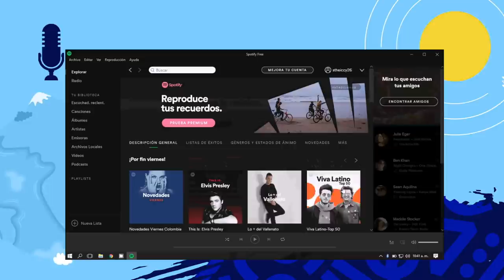El algoritmo de las redes sociales ocurre también en la vida real FT. Blanca Ávila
Su podcast de confianza está aquí y les traemos un tema que seguro les ha dado intriga de cómo funciona.